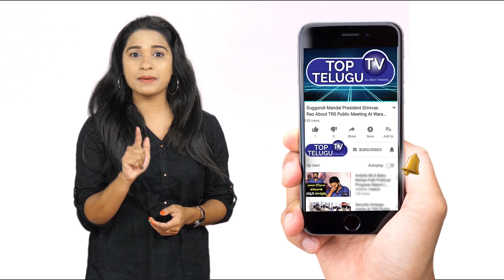మేడారం లో సందడి చేసిన ఈటెల రాజేందర్ | Etela Rajender Craze At Medaram Jathara | Top Telugu TV